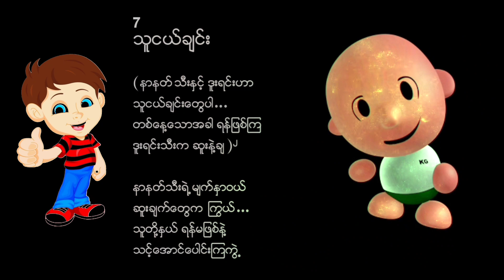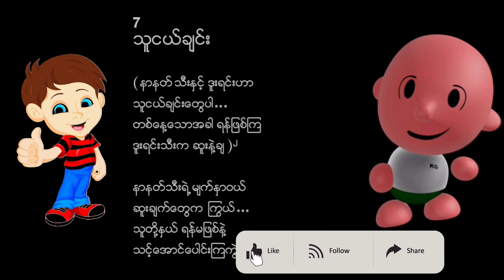Myanmar KG Songs | သူငယ်ချင်း | Kid Song | Arshad Techno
In this video, we’ll teach you how to sing Myanmar KG songs like a pro. We’ll start with the basics and work our way up to more challenging songs, so you’ll be able to sing them confidently and with style!

If you’re looking to learn about Myanmar KG music, then this video is for you! We’ll teach you everything you need to know about this fascinating and enjoyable genre of music. By the end of this video, you’ll be able to sing Myanmar KG songs like a pro!

This video shows students in elementary schools how to recite poems in Burmese. This video has been uploaded to YouTube to improve the education of students in primary and secondary schools. You have the right to ask anyone related to this video.